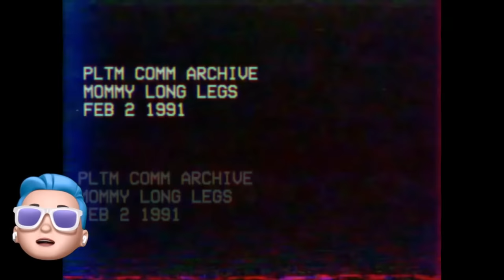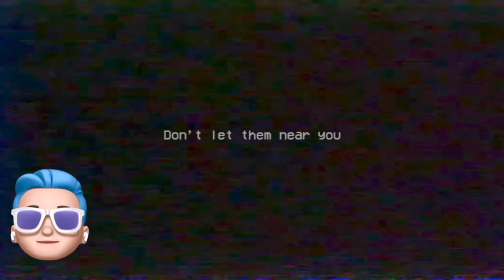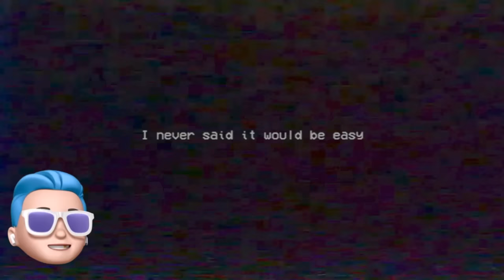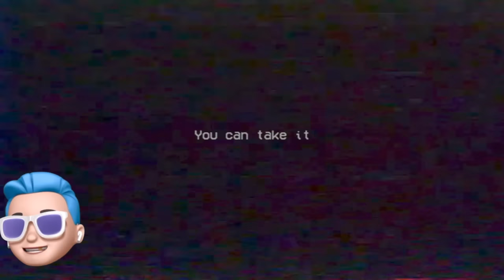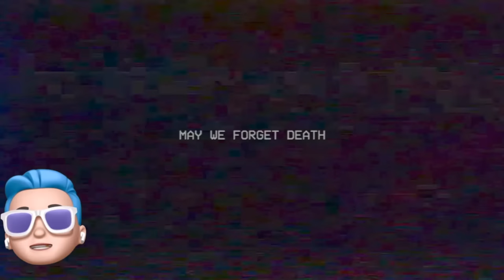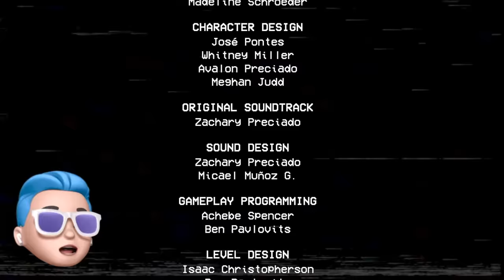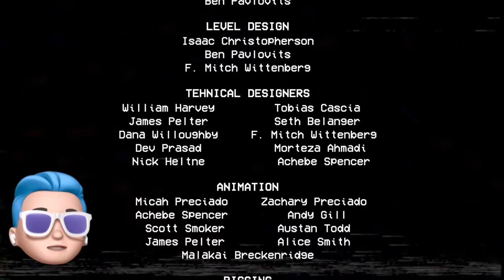Pabrik Mainan Ini Sangat Berhantu! ADA MONSTER TANGAN PANJANG - Poppy Playtime 2 TAMAT